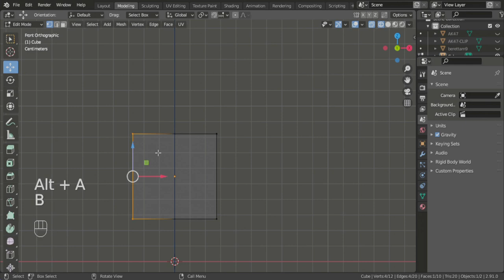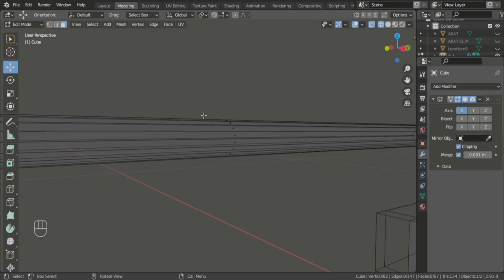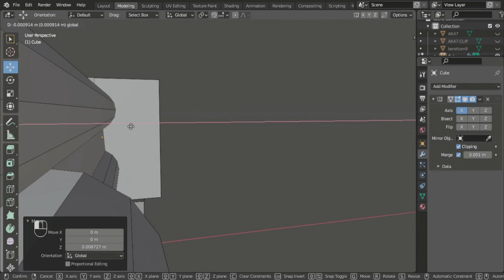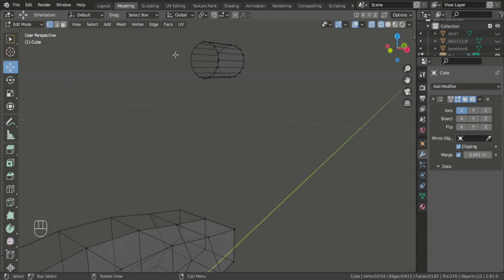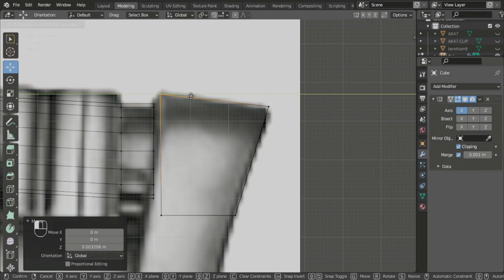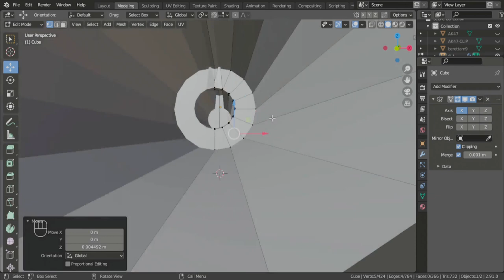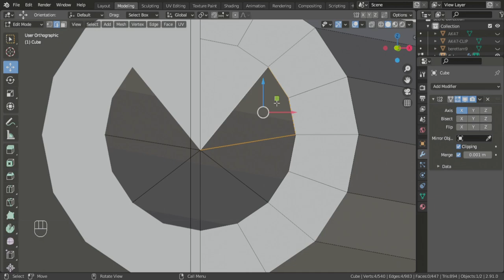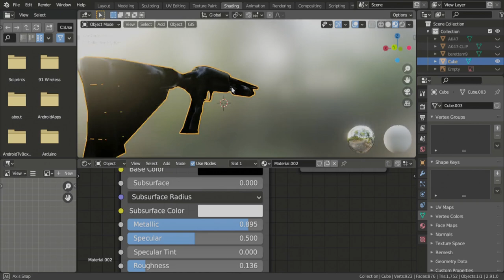3d modelling low poly shotgun : Blender Timelapse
Thought id do a time apse a low poly shotgun made in blender 2.9, its 10x speed.